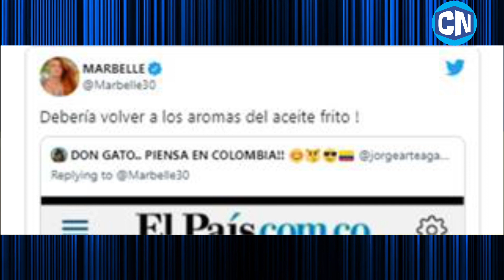🔥 FURIOSO ATAQUE de MARBEL a Vanessa de la Torre por entrevista a María Fernanda Cabal.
Numerosas han sido las reacciones a la polémica entrevista que le hizo Vanessa de la Torre a la precandidata presidencial Maria Fernanda Cabal y en la cual sostuvieron una acalorada discusión.

Obviamente en las redes sociales hay opiniones divididas y muchos defienden la actitud de la periodista a quien en algunos momentos se le vio muy desencajada y furiosa porque la cabal  fue a su programa radial y le dijo que la prensa desinforma y tergiversa la verdad.

Otros en cambio se ponen del lado de la congresista debido a que desde la primera pregunta Vanessa “entró con los taches” por decirlo en términos futbolísticos al preguntarle si lo de su candidatura presidencial era real.

Lo cierto, es que en medio de la polarización y la delicada situación del país estas actitudes no ayudan mucho porque fomentan la agresividad y la grosería.

Claro ejemplo de ello lo protagonizó la Cantante Marbelle quien es muy activa en la red social Twitter, donde ha manifestado claramente ser seguidora del uribismo y suele defender sus ideas políticas con uñas y dientes y donde además ante su pobreza de argumentos recurre a los ataques personales y los comentarios ofensivos.

Y es que su arremetida contra la periodista Vanessa de la Torre fue bastante rastrera y exagerada.

La reina de la tecnocarrilera desempolvó un artículo de periódico en el que Vanessa cuenta su historia y dice que comenzó trabajando como mesera en un restaurante.

Marbelle acompaño la publicación con el comentario:  “debería volver a los aromas del aceite frito.

Luego fue más allá y atacó al aspecto físico de la periodista:

“yo quisiera que me entrevistará alguien así, para acomodarle la quijada de burro.

Y No conforme, la cantante también se burló de la pronunciación del idioma ingles de la periodista quien en medio de la entrevista se había equivocado al pronunciar el nombre Round Up:

En respuesta a estos destinados comentarios muchos usuarios de la red manifestaron su desacuerdo y molestia con Marbelle especialmente mencionando que todos los trabajos son dignos.

La periodista por su parte lo único que ha comentado después de la entrevista es que no se iba a quedar callada ante una persona que ataca directamente a la prensa. oficio que ejerce con amor y dedicación.